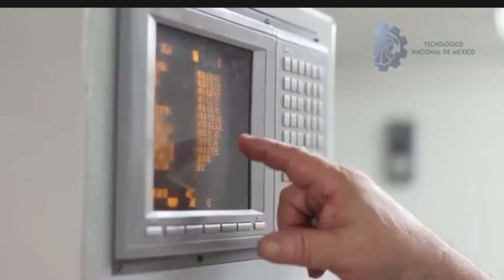VIDEO 28 ESPERANZA MATEMATICA VAD